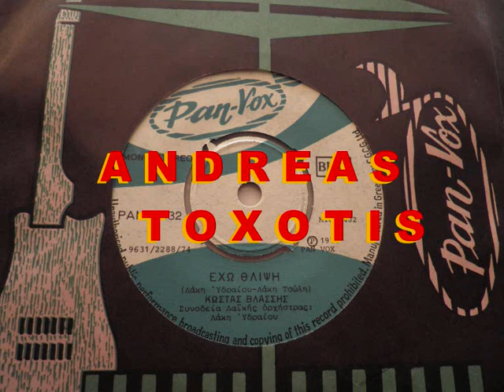ΕΧΩ ΘΛΙΨΗ - ΚΩΣΤΑΣ ΒΛΑΣΣΗΣ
ΚΩΣΤΑΣ ΒΛΑΣΣΗΣ--ΕΧΩ ΘΛΙΨΗ  (ΑΝΔΡΕΑΣ ΤΟΧΟΤΙΣ)